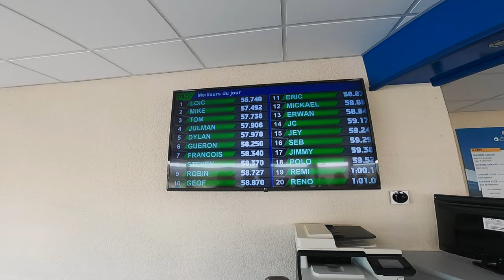Course de Karting à Belval.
Essais, 2 Manches et une finale au programme.

Le placement sur la grille c’est fait au tirage au sort, pour  la deuxième manche même gille mais en inversé￼, et pour la finale c’était le classement des deux manches￼. ￼